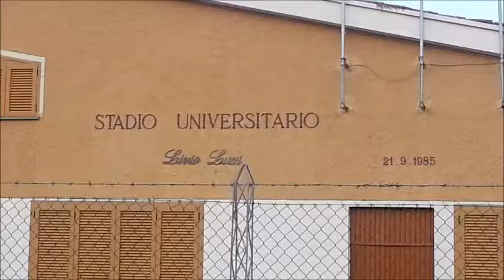Vigilia del derbissimo Camerino - Folgore Castelraimondo, i protagonisti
I mister Giulio Gagliardi e Valentino  Amore. Il commento tecnico di Gianluca Broglia